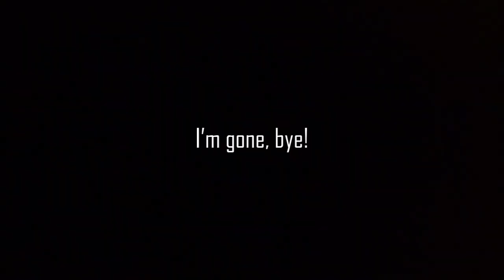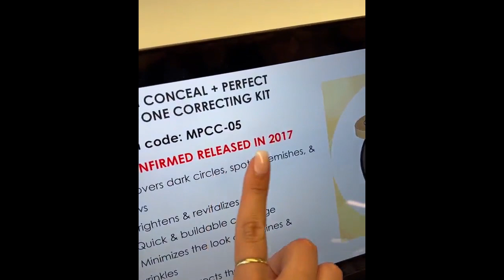Amber Heard's Opening Statement VS The Turth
Hi guys!

I made this video comparing what Amber Heard's lawyers presented as facts in their opening statement and compared it with Johnny Depp's evidence.